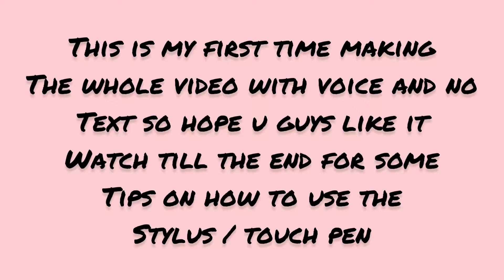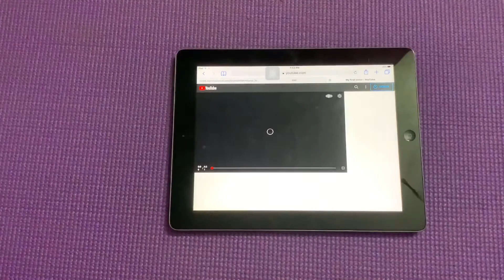How to make touch pen for any device at home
This is a very easy method of making a touch pen